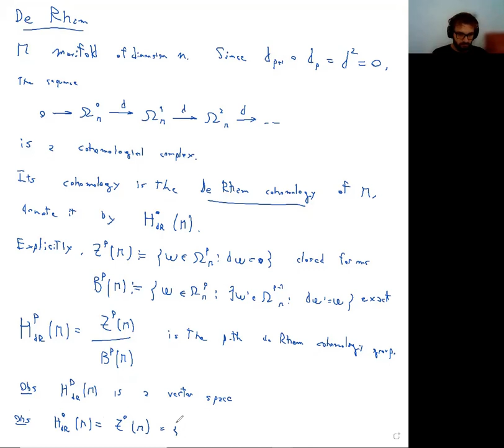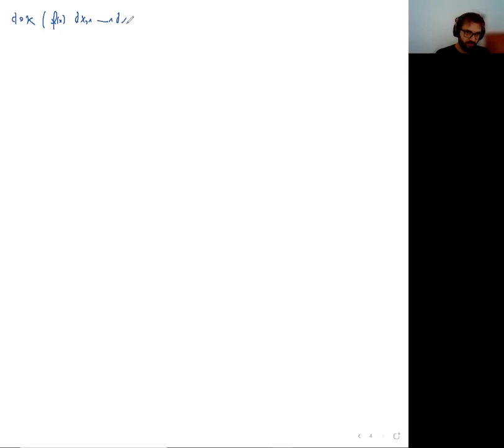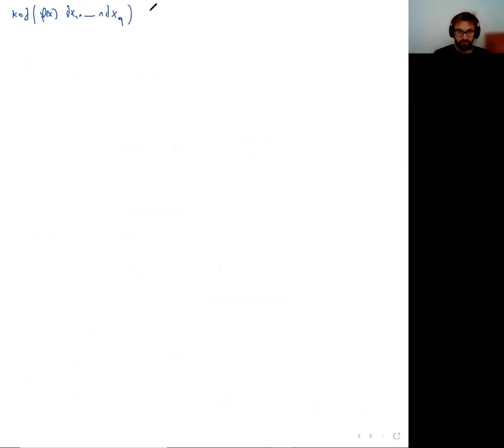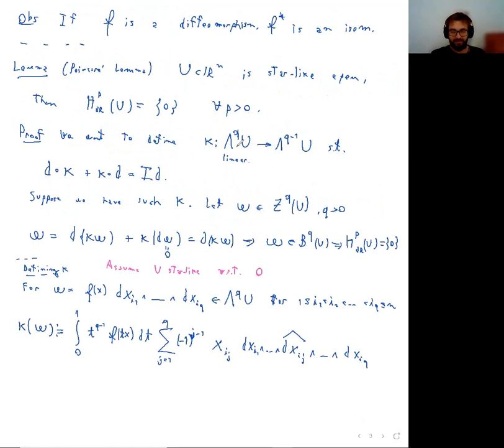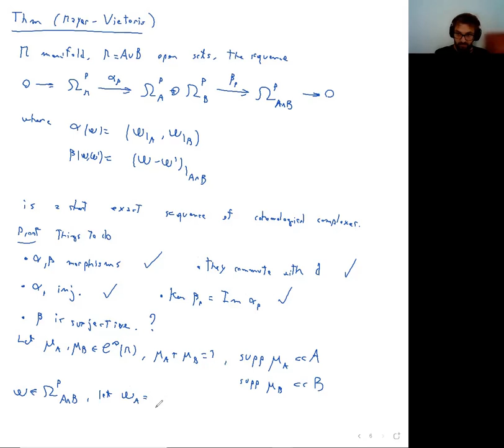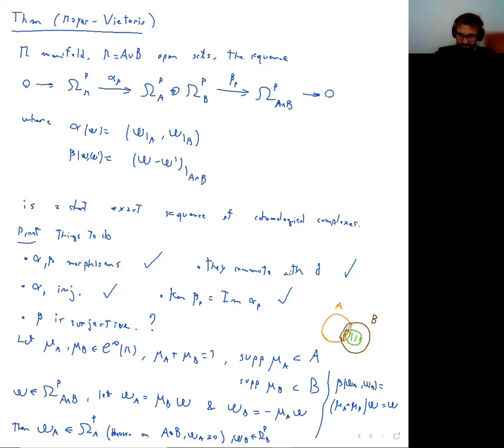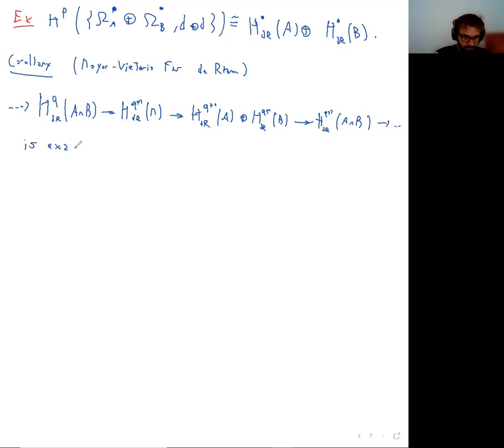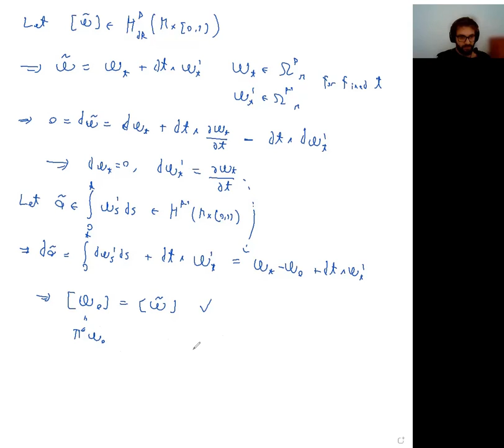[11. Introduction to Fibrations] Poincaré Lemma and homotopic maps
These are the videos for the course "Introduction to Fibrations" that I teach at Rhur University Bochum during the Spring semester of 2021.

We define the De Rham cohomology as the cohomology of the De Rham complex. We show that star-like domains have trivial De Rham cohomology (the Poincaré Lemma) and that homotopic maps induce the same morphism in cohomology.